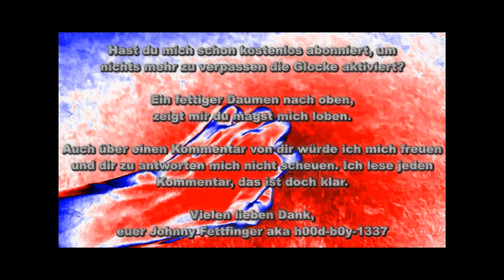Wöchentliche Kills in Fortnite Battle Royale [Deutsch/German] [2018] [Folge #3]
Moin Moin Leute, hier seht Ihr Folge drei meiner neuen Serie: Weekly Kills in Fortnite Battle Royale auf PS4. Johnny Fettfinger total bekloppt. Etwas Smalltalk ist auch dabei. Meine wöchentlichen Kills in Fortnite Battle Royale, immer Sonntags im Rückblick. Nur die beklopptesten Kills die ich mache schaffen es in mein Video.

✔ V-Bucks kaufen*

✔ Mein Mikrofon*

✔ Mein 2 Mikrofon*

✔ Huawei P20 Pro Smartphone*

Outro: Toxz - Father And Son